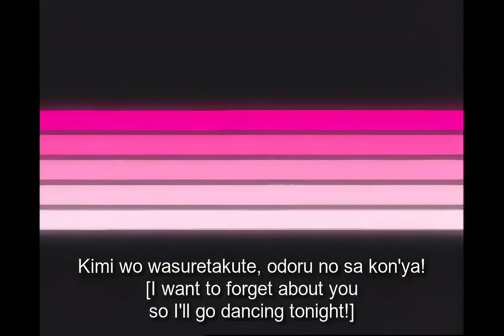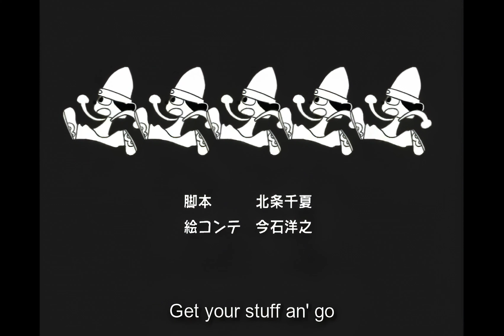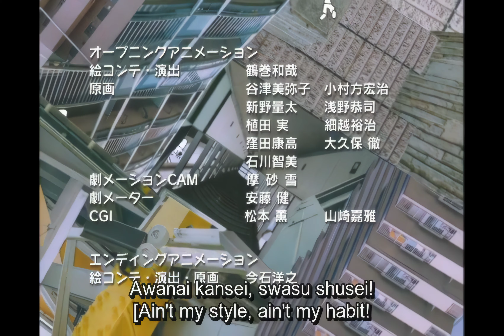Parappa The Rapper Episode 5 Being Completely Nude Everywhere 4K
Upscale of the DVD version provided by Komanyan, subs from Trainfan1055 and Michaela Worsley.

This is intended to be a personal project i wanted to make public, using Topaz AI to upscale to 4K, 30fps.

Q: How did you do this?
A: Using a software program named Topaz AI

Q: There's weird smudge's or imperfections, why?
A: we only have access to a 480P DVD rip of the series, that mixed with an AI program can mean it's imperfect. I also don't know much about the program and this was the best i could do.

Q: Didn't DefendPTR Already upload the series?
A: Indeed. I worked close with them to ensure that I could secure a 4K Upscale. Again, this was more of a personal project turned public.